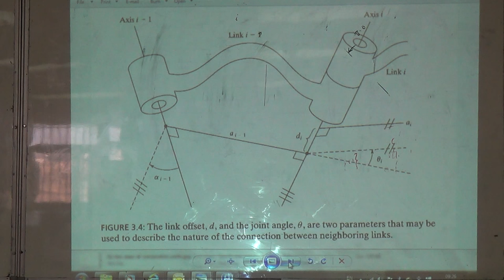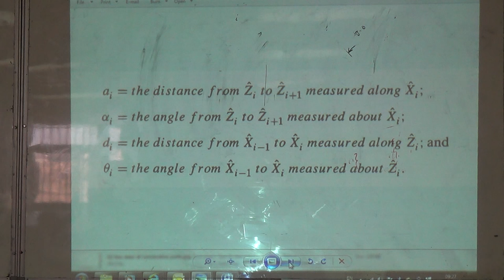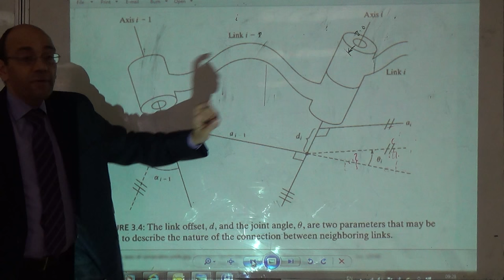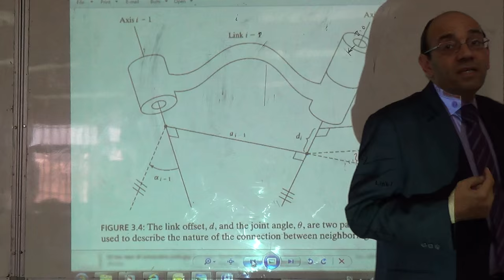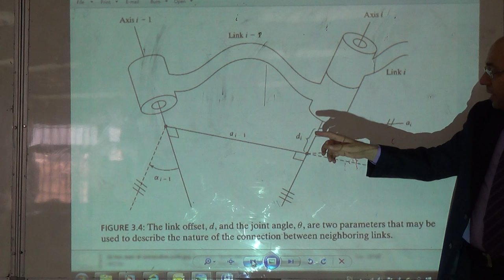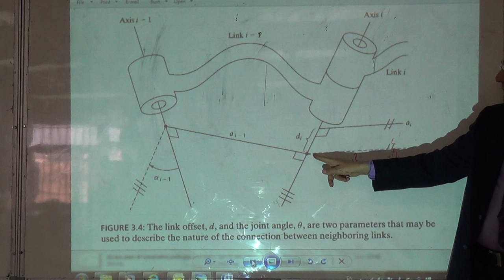Showing the Four Parameters on the Diagram, 31/10/2015